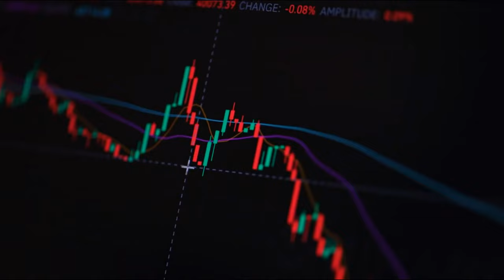The Best Anime you didn't watch yet!